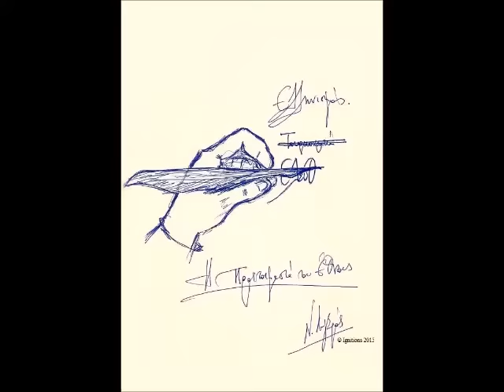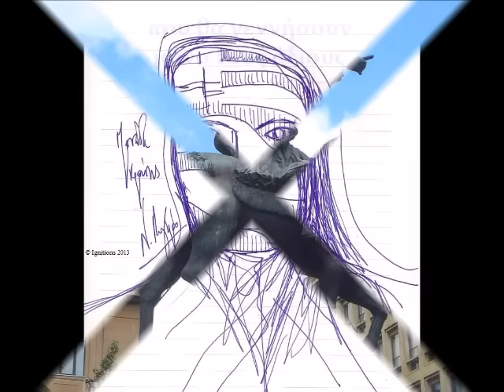Ν. Λυγερός - Ετοιμάσου μαχητή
Η Προετοιμασία του Έθνους. (Dessin au feutre)
Détail de casque antique. (feutre).
Résistance spartiate. (Feutre sur cahier)
Paysage maritime. (Dessin au feutre)
Étude homme au bouclier (Feutre sur papier Schoeller Durex A4)
Μονάδα κρούσης. (Dessin sur cahier)
Le Mythe. (Feutre sur cahier)